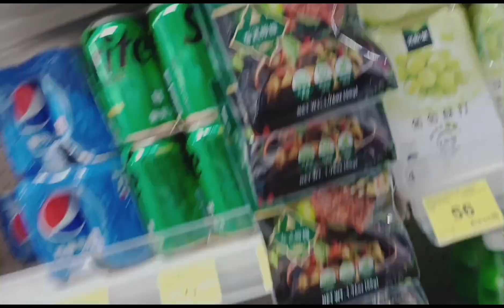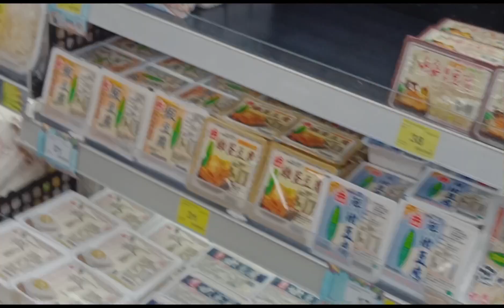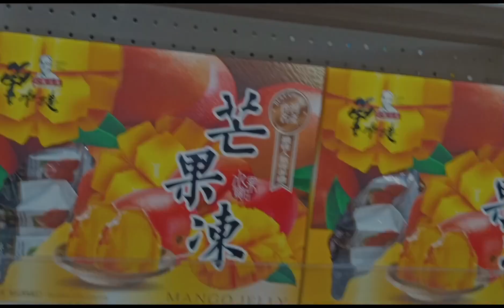Taiwan OFW sadness Life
this video is sad story of my life sad felling because of some reason